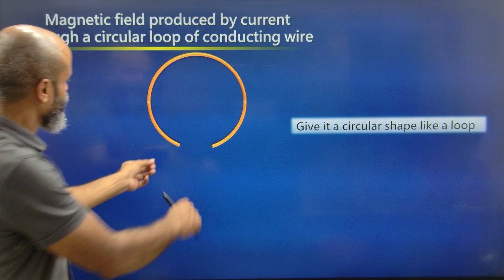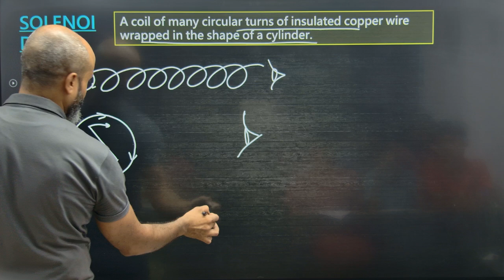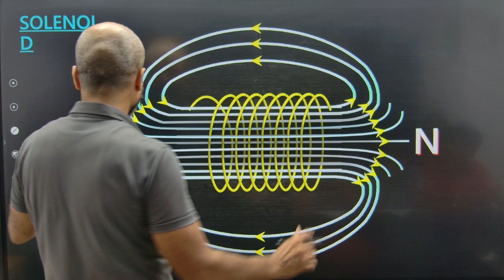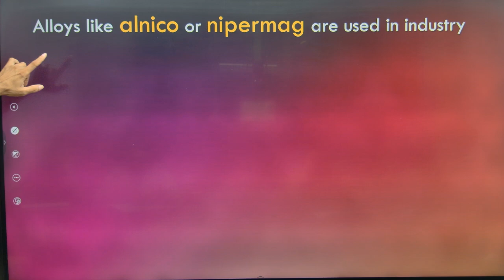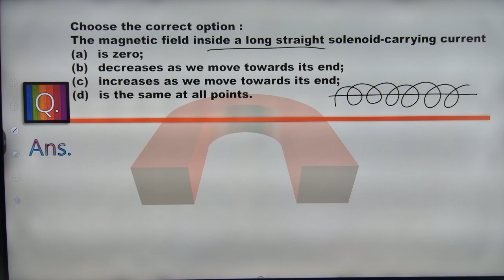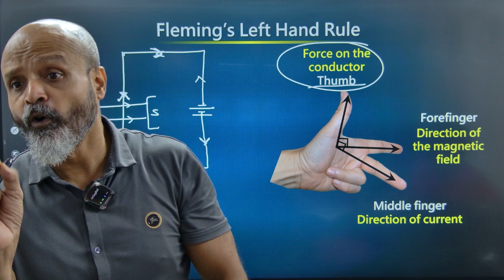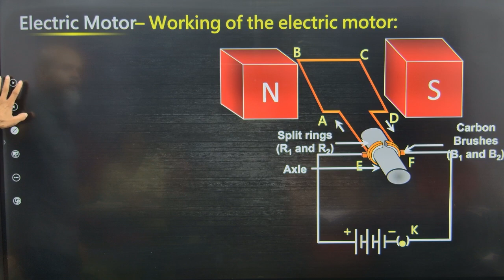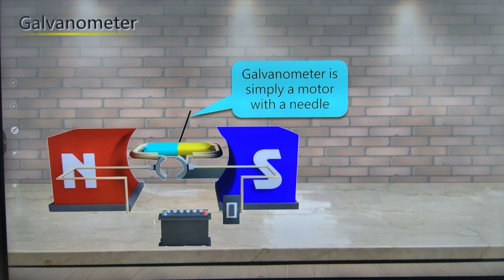Effects of Electric Current Class X CBSE and MSB 5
Ignited Minds Tutorials has uploaded a series of videos on the topic of Effects of Electric Current for CBSE and Maharashtra State Board Class X Science
For live classes please contact
Shop no 3 and 8 Ground Floor Sector 10, Kamothe Navi Mumbai 410209